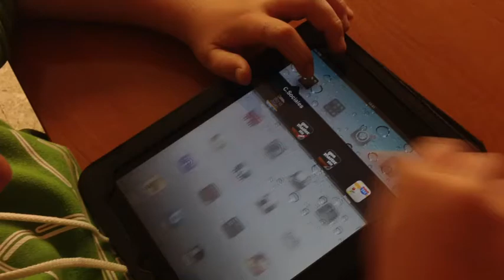World atlas national geographic